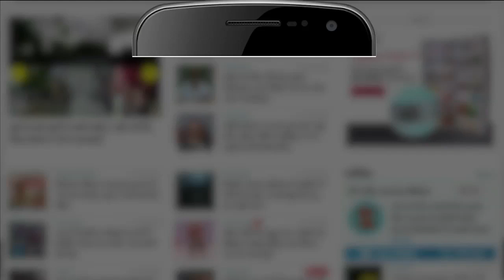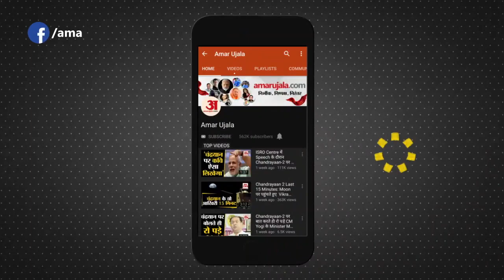Delhi Police का खुलासा, AAP के निलंबित पार्षद Tahir Hussain ने कराया Chandbagh Violence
उत्तर-पूर्वी Delhi Violence के मामले में Delhi Police कड़कड़डूमा कोर्ट में चार्जशीट दाखिल करने पहुंची। ये चार्जशीट Chanbagh इलाके में हुई हिंसा से जुड़े केस से जुड़ी है और आरोपों के घेरे में है आप के निलंबित पार्षद Tahir Hussain।